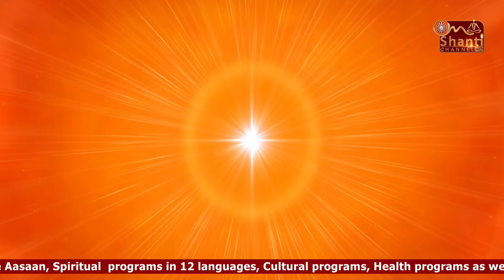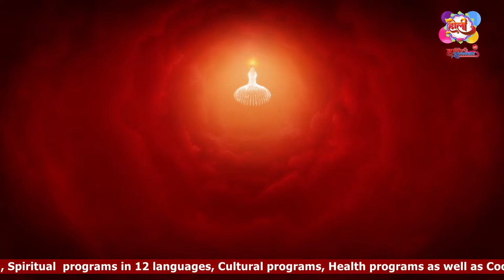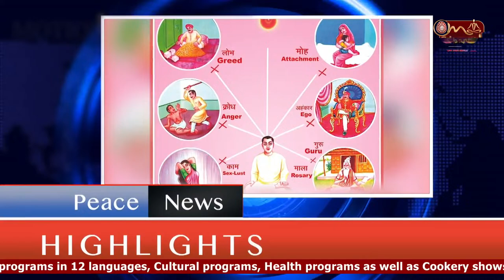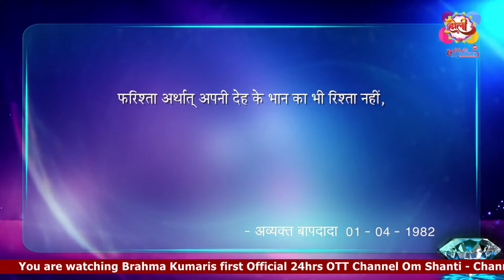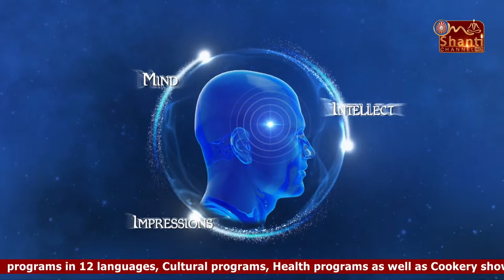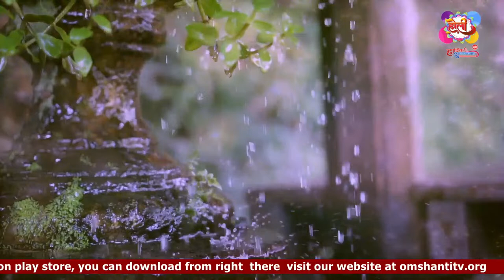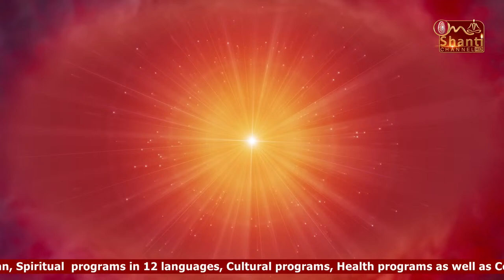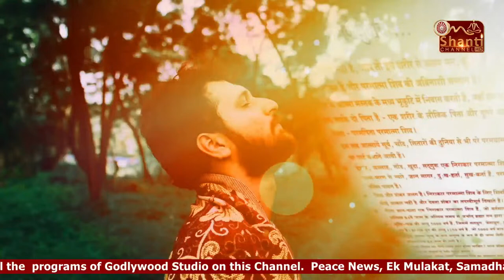LIVE 🔴 : "मधुबन - अमृतवेला योग" 🔴 | Brahma Kumaris | "Om Shanti Channel" | Amritvela Yogl"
"अव्यक्त बापदादा मिलन" Live 🔴 - 21st March. 2024 @ 4:30 pm.
Today is "Avyakt Bapdada Milan Live" 🔴 - 21st March. 2024 @ 4:30 pm.

"Avyakt Baap Dada Milan - अव्यक्त बापदादा LIVE" 🔴 LIVE  - 21st, MAR. 2024 @ 4:30pm  on our Om Shanti Channel.

"Avyakt Baap Dada Milan - अव्यक्त बापदादा LIVE" 🔴 - 21st, MAR. 2024 | Madhuban - Diamond Hall, Shantivan

LIVE 🔴 : अव्यक्त बापदादा मिलन - Avyakt BapDada Milan -LIVE  - 21st MAR. 2024 |Diamond Hall, Shantivan

Thanks to all the viewers for their Love and Support in Completing Milestone of One Million - 1M+ Subscribers

To survive and thrive in this turbulent world we need peace and power, that comes from deep inner contentment The foundation of Inner Peace Inner Power is spiritual awareness of the self which is both the journey and the destination.

24x7 "LIVE" 🔴| Brahma Kumaris | "Om Shanti Channel" | 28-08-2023 (Monday)

"Avyakt Baap Dada Milan - Live 🔴 : "मधुबन मुरली"- 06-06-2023 | "Madhuban Murli" | @7am | Brahma Kumaris | Om Shanti Channel LIVE" 🔴 - 3rd, NOV. 2021 | Madhuban - Diamond Hall, Shantivan

LIVE 🔴 : "मधुबन - नुमाशाम योग"- 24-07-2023 | Numasham Yog | Brahma Kumaris | Om Shanti Channel  - Numasham Yog

Live 🔴 : "मधुबन मुरली"- 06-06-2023 | "Madhuban Murli" | @7am | Brahma Kumaris | Om Shanti Channel     - Murli

24x7 "LIVE" 🔴| Brahma Kumaris | "Om Shanti Channel" | 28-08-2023 (Monday) - General

LIVE 🔴 : "मधुबन - नुमाशाम योग"- 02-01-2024 | योग भट्टी तपस्या मास | Numasham Yog | Om Shanti Channel

LIVE 🔴 : "मधुबन - अमृतवेला योग" 🔴 | Brahma Kumaris | "Om Shanti Channel" | Amritvela Yog

 | "मधुबन-सतगुरुवार भोग एवं सन्देश" |

"अव्यक्त बापदादा - Avyakt Baap Dada Milan -  LIVE" 🔴 - 17th NOV. 2021 | Madhuban - Diamond Hall, Shantivan

Organizer: Brahmakumaris